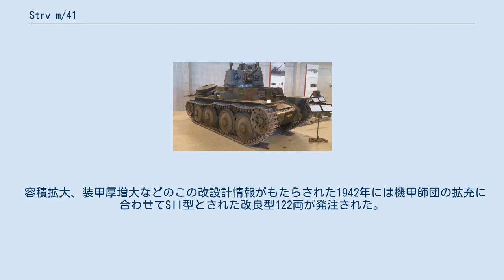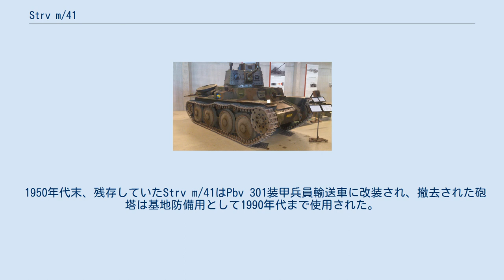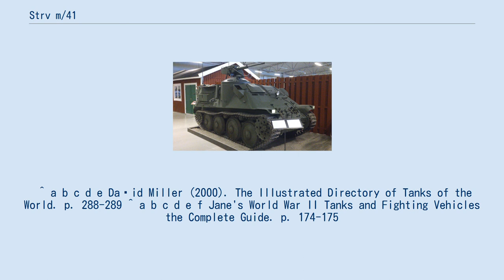Strv m/41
Strv m/41（スウェーデン語: Stridsvagn m/41の略称、ストリッツヴァグン m/41）は、スウェーデンの軽戦車。
チェコスロバキアのTNH戦車のライセンス生産型である。
 Strv m/38からStrv m/40に至るL-60系列の軽戦車に限界を感じていたスウェーデン陸軍は、1939年末にTNH Svとして90両の発注を成立させた。
1940年には受領予定であったが、3月にはナチス・ドイツがこれを接収。
代償としてライセンス生産権と開発中の軟鋼が1941年6月に提供された。
 L-60系の調達を再開しながら開発が続けられ、1941年6月には生産体制が整い、その年の秋、スカニア-VABISに116両のTNH戦車が発注された。
1942年12月から1943年8月にかけて納入された戦車は、m/41の型番が付与された。
 後にSI型として知られる初期型は、エンジンにはm/40と同じ145馬力の直列6気筒液冷ガソリンエンジンであるスカニア-VABIS 1664を採用し、重量10.5t、装甲は最大25mmであった。
主砲のボフォース37mm m/38と合わせて国産化されたものの戦車の急激な進歩もあって完成当時既に旧式化していた。
これは開発元であったTNH戦車も同様であり、改良型TNHP-Sが開発されていた。
 容積拡大、装甲厚増大などのこの改設計情報がもたらされた1942年には機甲師団の拡充に合わせてSII型とされた改良型122両が発注された。
なお122両のうち18両はSav m/43として完成し、Sav m/43はさらに18両が加えられている。
 エンジンもより高出力のスカニア-VABIS L603に変更されたSII型は、重量が増したものの車内容積の拡大・燃料搭載量の増加といった利点をもった改良型として1943年10月から1944年3月まで生産され、Sav m/43を除いた総生産量は220両となった。
 Strv m/41を改造したPbv 301 SI型は全車両がストレングネースの第3機甲連隊（P3）に配備され、SII型はショーヴデの第4機甲連隊（P4）を中心に少数がヘッスレホルムの第2機甲連隊（P2）に、予備車として第3機甲連隊にそれぞれ配備された。
 1950年代末、残存していたStrv m/41はPbv 301装甲兵員輸送車に改装され、撤去された砲塔は基地防備用として1990年代まで使用された。
現存するStrv m/41は、Sav m/43の車体と基地に配備された砲塔から再生したものである。
 ^ a b c d e f g h i j k l m n o p q r Rickard O. Lindström (2011年5月8日). “Strv m/41”. 2013年3月6日閲覧。
 ^ a b c d e Daṿid Miller (2000). The Illustrated Directory of Tanks of the World. p. 288-289 ^ a b c d e f Jane's World War II Tanks and Fighting Vehicles the Complete Guide. p. 174-175